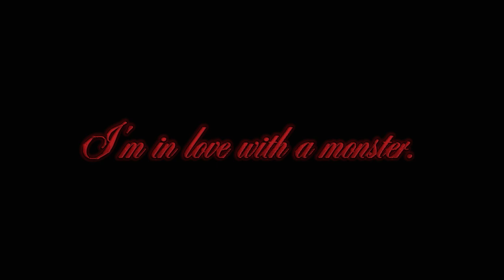I'm In Love With A Monster || SalBur || Sally x Wilbur || Tommy Vs The Forces Of Evil || AU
Wilbur's Eclipsa
Sally is Globgor
and Fundy is Meteora
deadass

°φӀąցմӠ—Ꭰ⊘çէҽɾ°#0568

Check the new discord server. full credits and and thank u to 👑MICHEAL-KUN-ART🎗️ for making it for me.

cas1n0_duckl1ng
°໓ē๓໐ຖ1¢—fคth3r—0ຟl°

Fanfic I'm working on and the one me and Poseidon are working on: